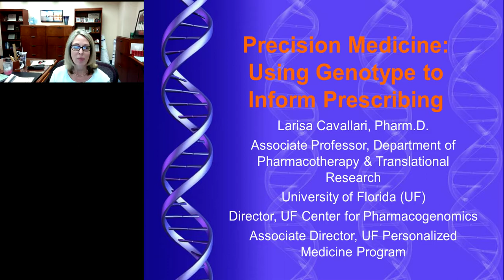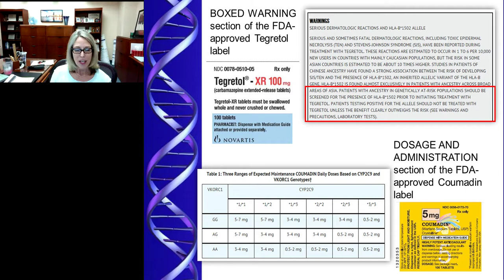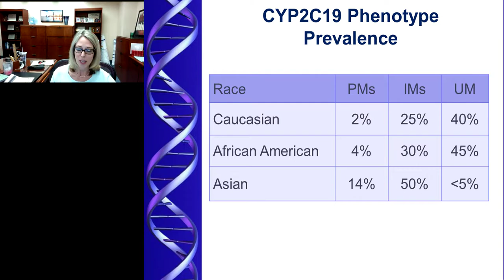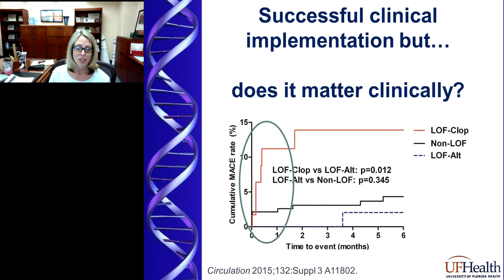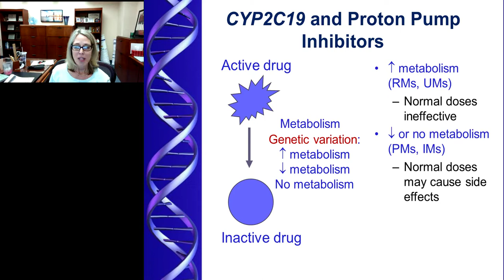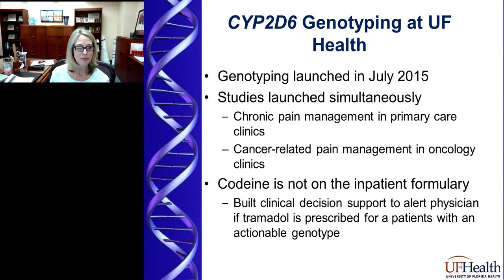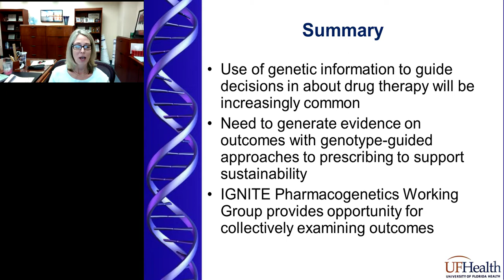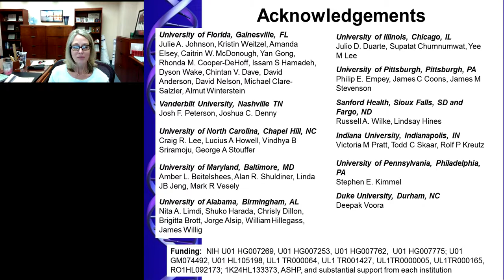Precision Medicine Using Genotype to Inform Prescribing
Presented At:
Drug Discovery 2018

Presented By:
Larisa Cavallari, Pharm. D. - Associate Professor & Director, Center for Pharmacogenomics, University of Florida College of Pharmacy

Speaker Biography:
Larisa H. Cavallari, Pharm.D., is an Associate Professor and Associate Chair in the Department of Pharmacotherapy and Translational Research, Director of Center for Pharmacogenomics, and Associate Director of the Personalized Medicine Program at the University of Florida. She received her Pharm.D. degree from the University of Georgia, followed by a pharmacy practice residency at the VA Medical Center in Memphis, Tennessee and a fellowship in cardiovascular pharmacogenomics at the University of Florida. Her research involves discovery of genetic associations with drug response and their translation into clinical practice. Her research is currently funded by the NIH and FDA in addition to receiving industry support.

Webinar Abstract:
Precision medicine allows for prediction of drug response and tailoring drug therapy based on genetic variability. This talk will provide examples of precision medicine initiatives at the University of Florida Health. Outcomes specific to CYP2C19 genotype-guided antiplatelet therapy will be described as will other efforts to examine outcomes with pharmacogenomic implementations.

Earn PACE/CME Credits:
1. Make sure you’re a registered member of LabRoots
2. Watch the webinar on YouTube above or on the LabRoots